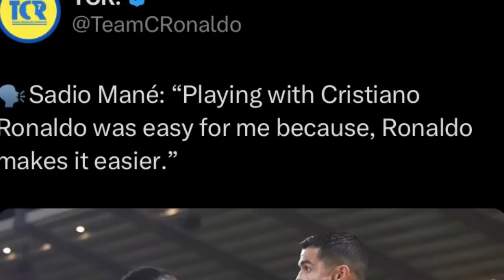iathuh u sadio mane ba ki paralok ki ong ia u wat leit bad ka al nassr hynrei peit balei pat u leit